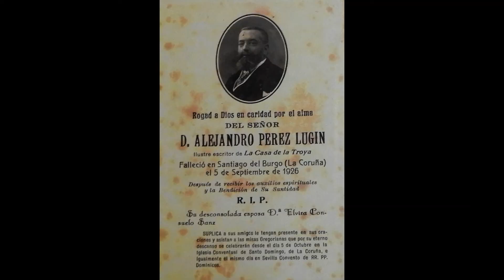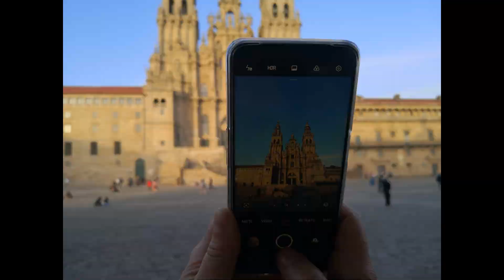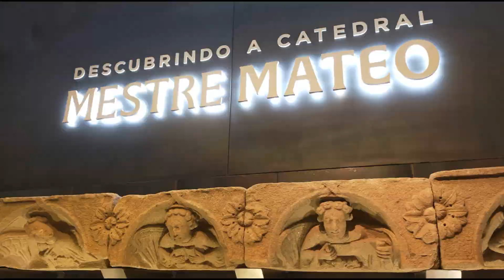Paseando por Santiago de Compostela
Fotografías realizadas por mi y YPT . Puedes visualizar el vídeo de fotografías con tu música que más te guste, gracias por pasarte y verlo.